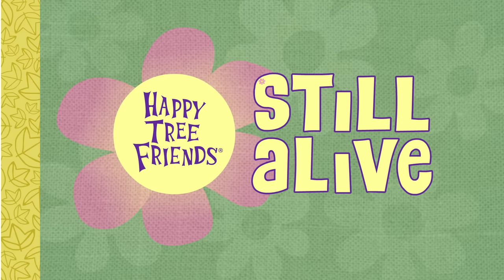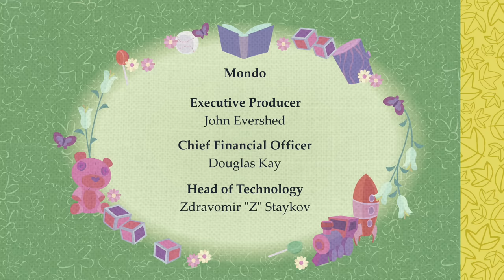Happy Tree Friends: Still Alive - An Inconvenient Tooth